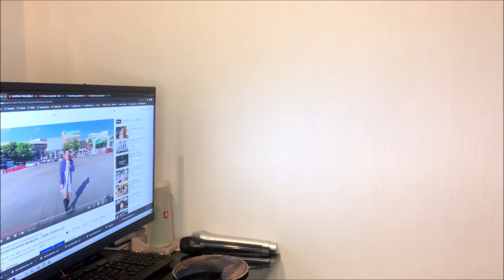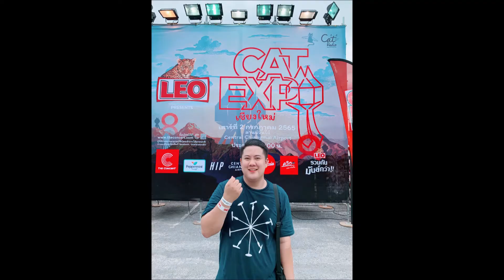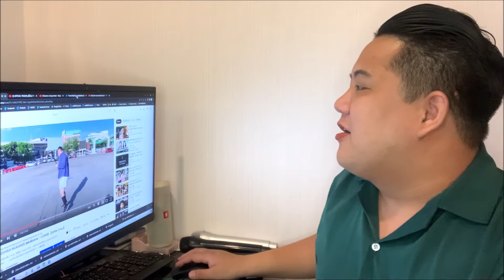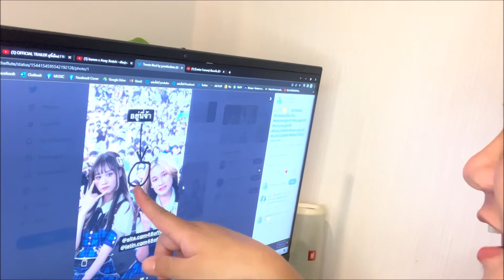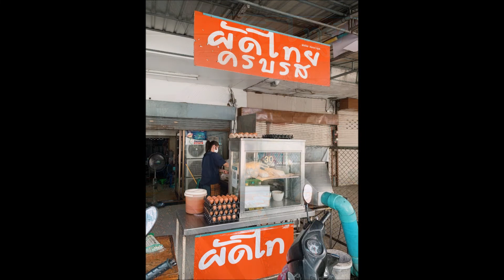ไปหา CGM48 งาน CAT EXPO เชียงใหม่ 【FANCAM】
2/7/2022
CGM48 @ CAT EXPO เชียงใหม่, Central Chiangmai Airport
By greattheflute
Record : iPhone XR